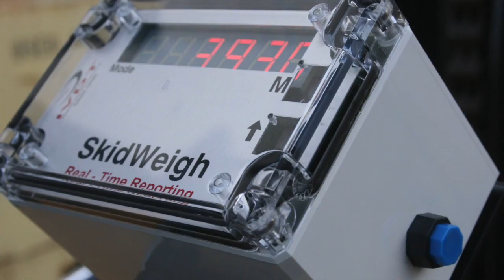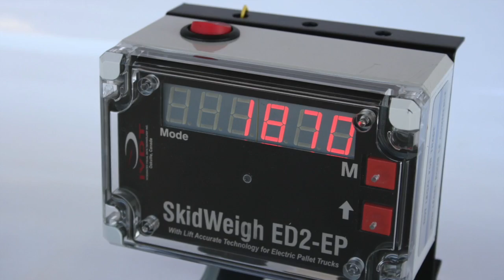Hydraulic scale for forklift trucks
This video is about Hydraulic scale for forklift trucks